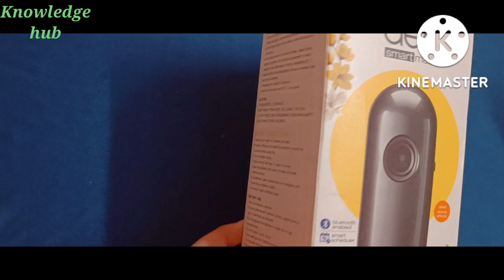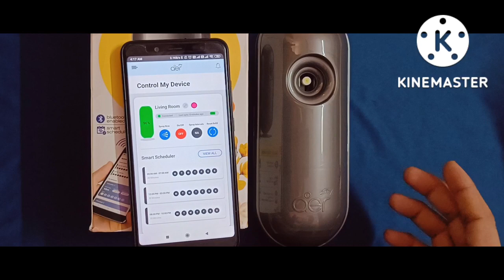Godrej Air Freshener Bluetooth Version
Godrej Air Freshner Bluetooth Version

if you want to purchase this gadget
than visit Amazon or another e-commerce website.